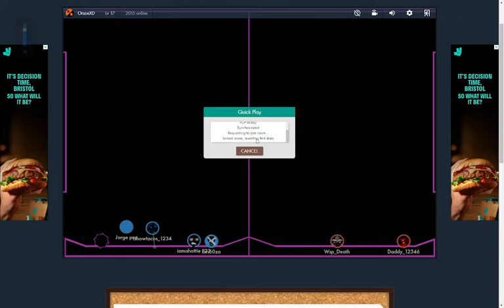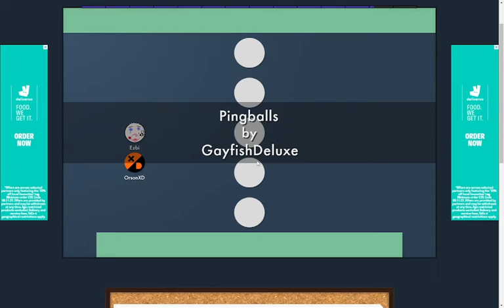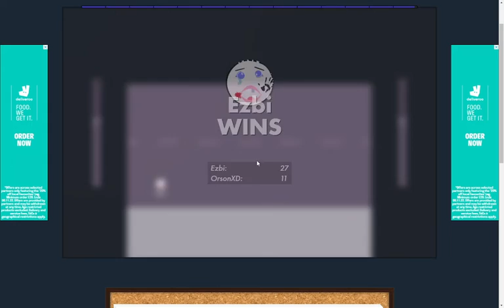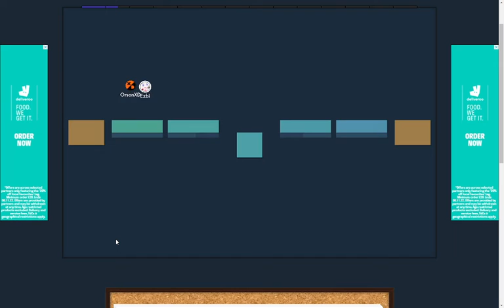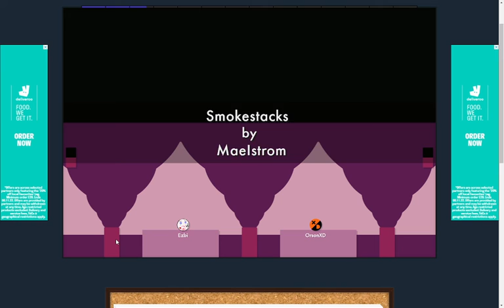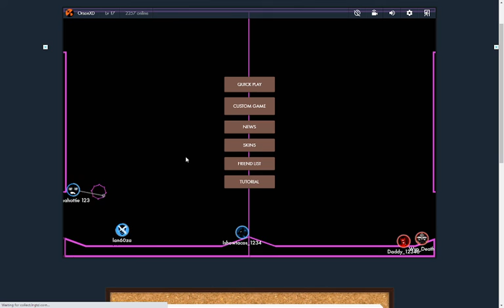Super Smash Bros but with CIRCLES? (bonk.io)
No innuendo jokes for me pls